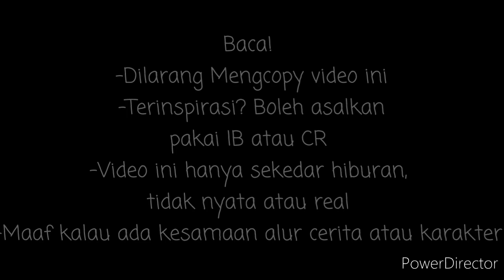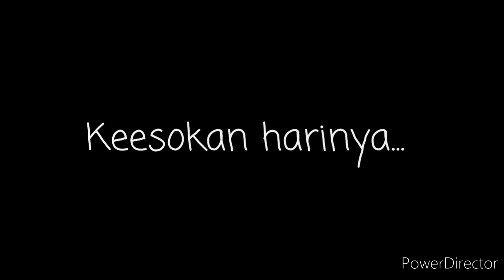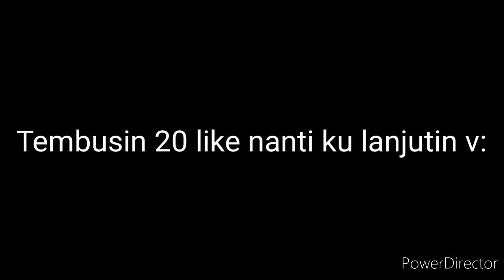|| Ketika Trio Vin Jadi Bocil 🗿✨ || 🌿Gacha Club Indonesia🌿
Pemeran video
-ElestialHD
-Watchout
-Nevin
-Kevin
-Vin Alvinz
-Pak GM
-Bu GM
-SamsulCH

Apk yang di pakai video :
-Power Director
-Capcut
-Ibis Paint X
-Youtube studio
-Gacha Club

my sosmed :
Whatsapp [ PRIVATE ]